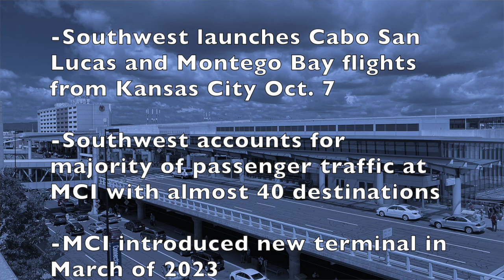NEW International Routes from MCI in Time For Fall Break Travelers in Kansas City Pip's Plane Routes